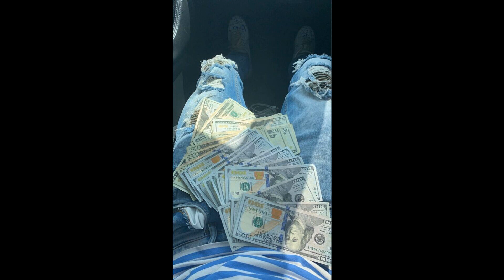[FREE] YSN Flow x Lil 2z Type Beat 2023 - "My Time"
BPM:
Key:

❓FAQ:

1 • Free for profit for Soundcloud and YouTube placement only. // For Spotify, Apple Music and others placements require leasing or full rights purchase.

2 • You can use the beat without lease and keep 100% profit on SoundCloud only but please credit me in the title (prod. barragebeats)

Channel Tags*

Lil Baby, Polo G, J.I., 42 dugg, Lil Tjay, Roddy Ricch, Moneybagg YO, Wheezy, Young Thug,  Pooh Shiesty, Gunna, Hotboii, YSN Flow, Future , Southside Type Beats

Instrumental
Piano Instrumental